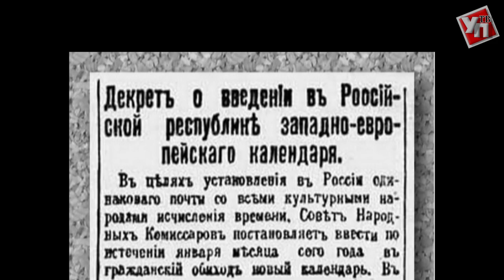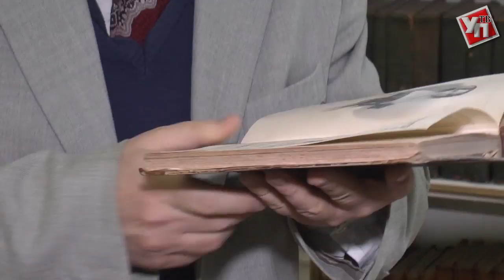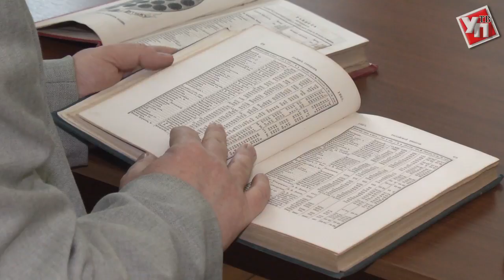Временная потеря. Симбирянин отобрал у россиян две недели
В 1918 году было решено перевести Россию на Григорианский календарь. С тех пор появилось такое определение, как «старый» и «новый» стиль летоисчисления. Сейчас светский календарь опережает церковный на 13 дней, чтобы избежать путаницы в датах, приходится считать дни.